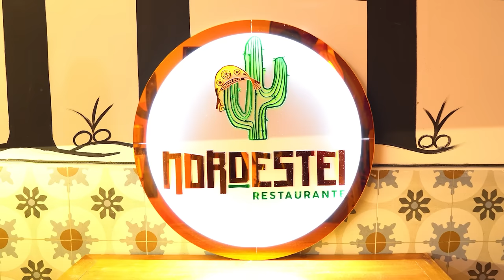EMERSON CEARÁ - Meu ex patrão (Uma dose, uma história)